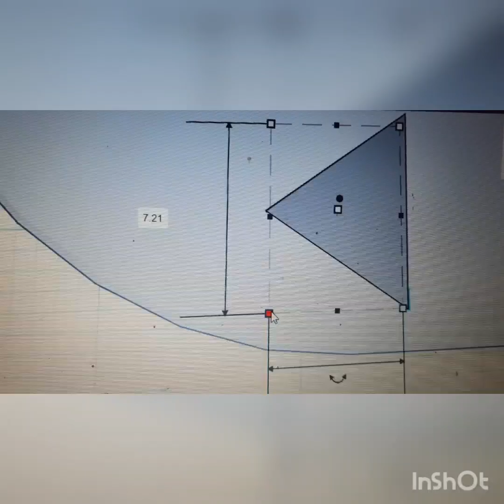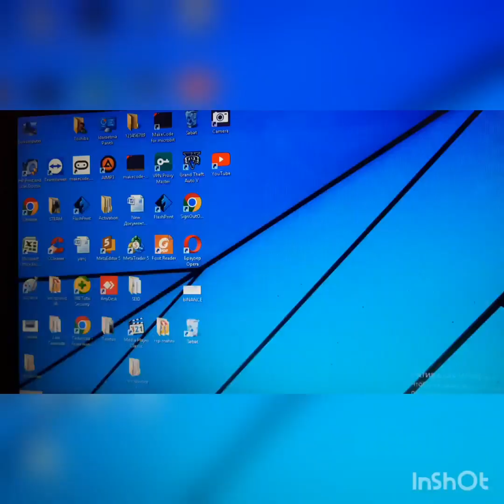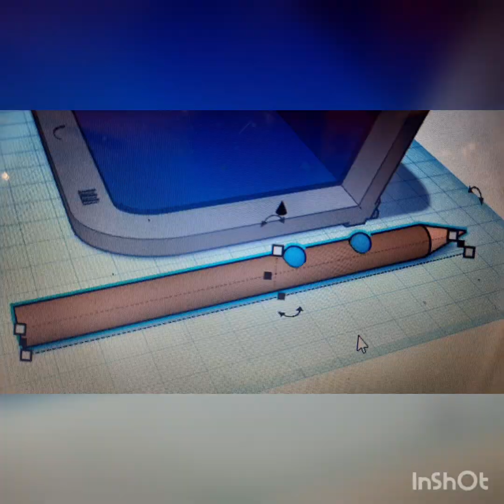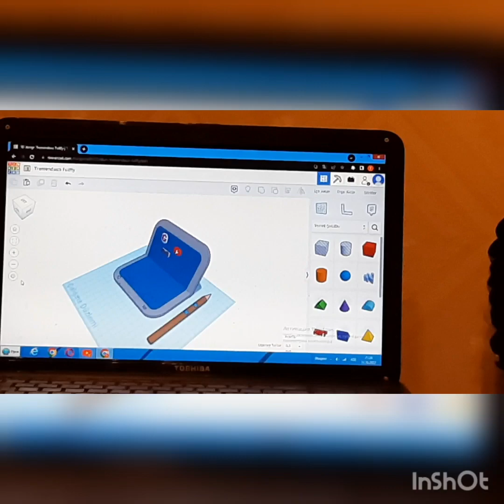Talıbzadə Səid. İnnovativ sərgi SAF 2022